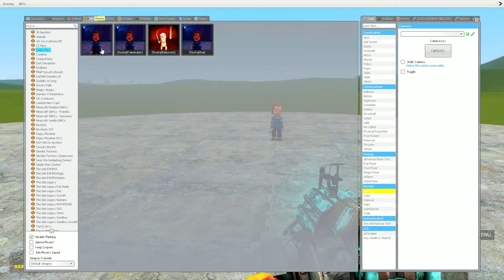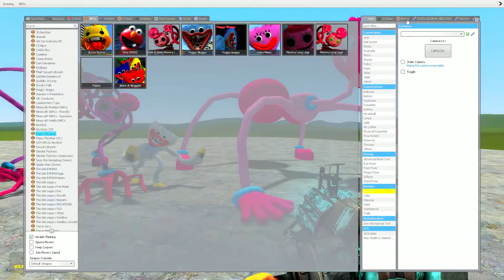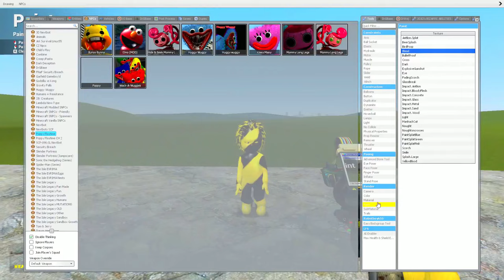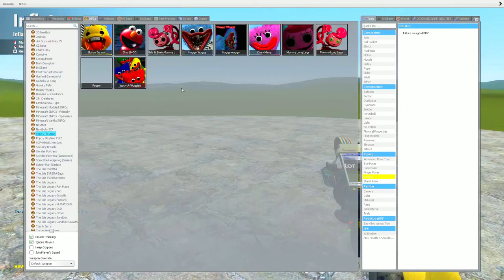ALL POPPY PLAYTIME CHARACTERS VS THE BABY WITH THE BIG HEAD in Garry's Mod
poppy playtime chapter 2,
garry's mod,
poppy playtime,
poppy playtime chapter 2 jumpscares in garry's mod,
poppy playtime 2,
poppy playtime chapter 2 jumpscares,
all poppy playtime chapter 2 jumpscares,
kissy missy poppy playtime chapter 2,
garry's mod play,
turning all poppy playtime chapter 2 characters into statues,
poppy playtime chapter 2 garry's mod,
garrys mod kids,poppy
fnaf,
fnaf security breach,
new fnaf,
sun fnaf,
fnaf animation